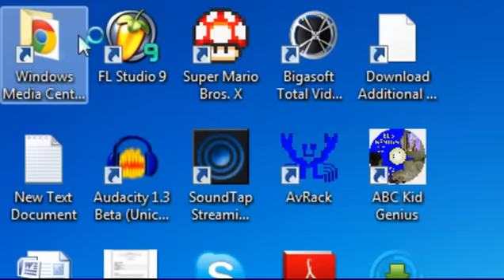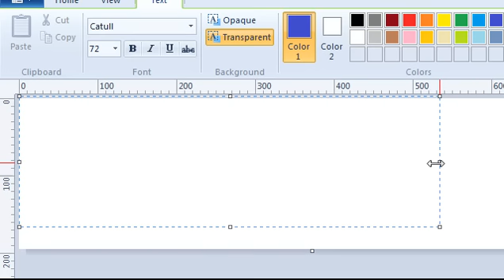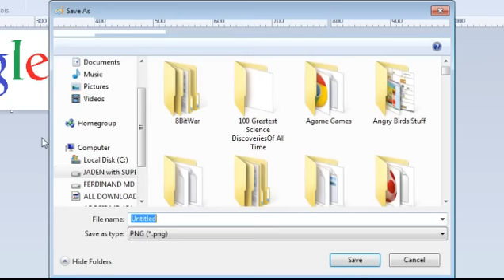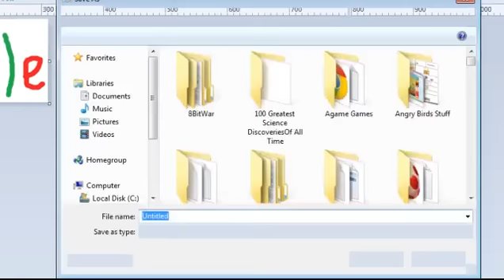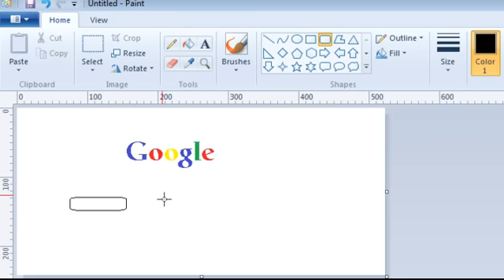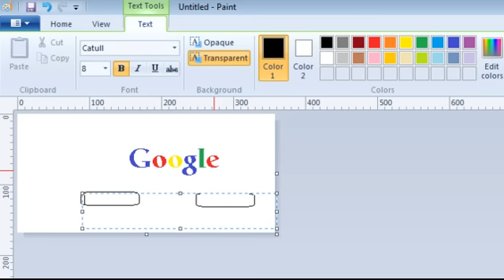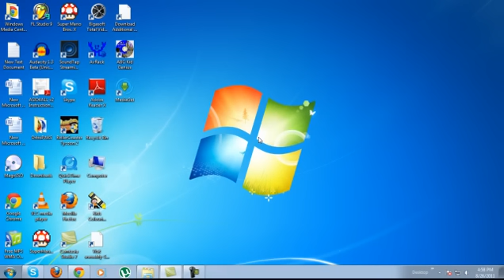100th Subscription Anniversary - Painting a Google Logo on MSPaint in Windows 7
100th Subscription Anniversary Special!
This is me painting my version of the Google Logo plus I also used the Catull font for the Google Logo default. I made a new addon to my logo "Living with results". Also, here's a sequence on how to make your google logo:
1. Open Paint or MSWord, and download the Catull font.
2. Sequence: G - Blue, 1st O - Red, 2nd O - Yellow, Lowercase G - Blue, L - Green, E - Red.
3. Save your file.
I also added a remake of the Google Search in Paint. Sorry)